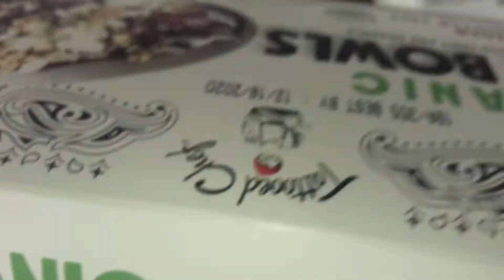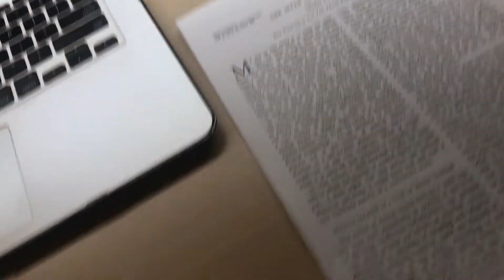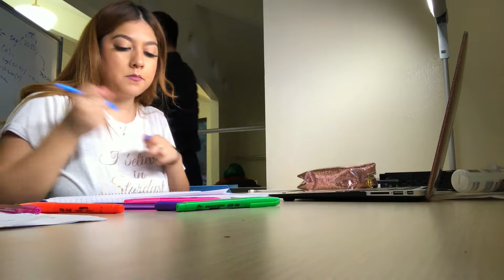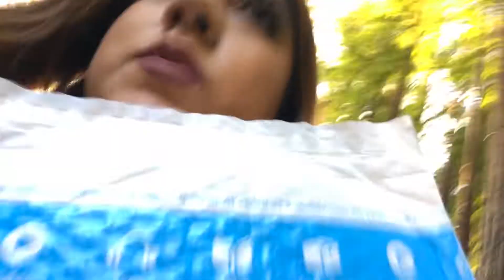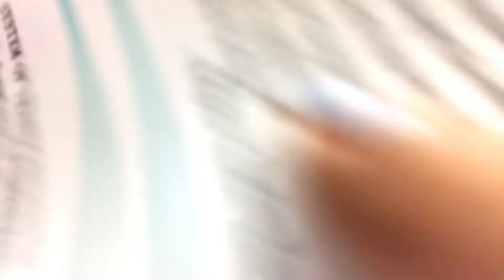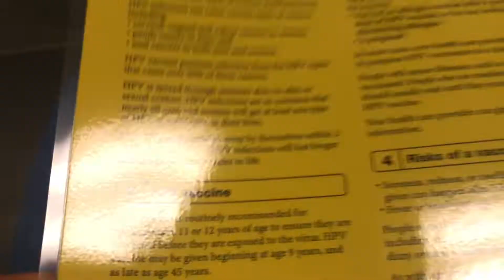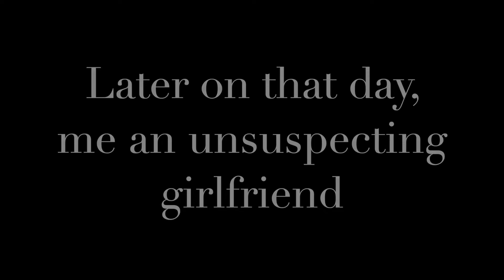Day in my life + My boyfriend tries pranking me! | Memories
What's up guys welcome to another memory in my files!! Follow me around, college edition plus my boyfriend had the audacity to attempt to scare me, did it work? Watch and see.